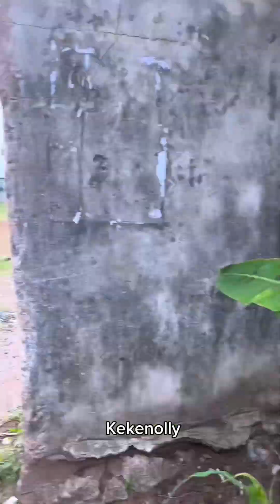Just because I don’t want to cheat on my wife